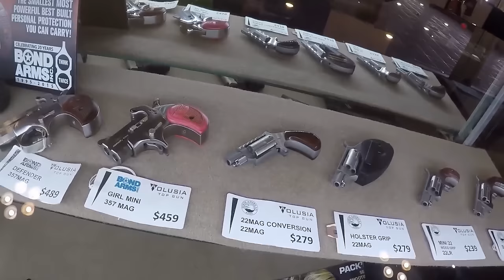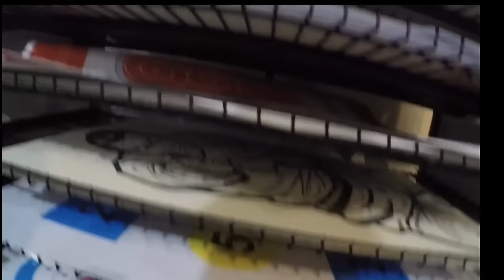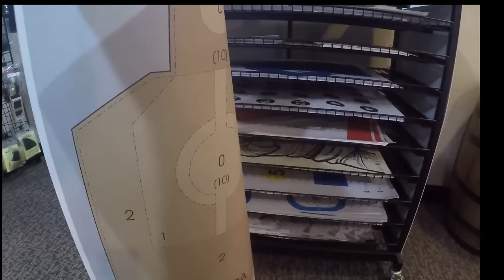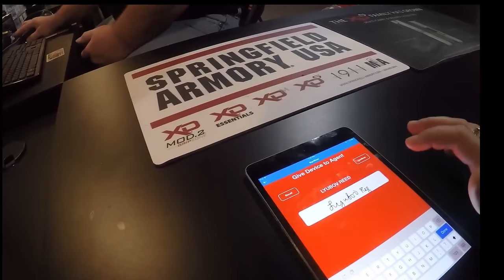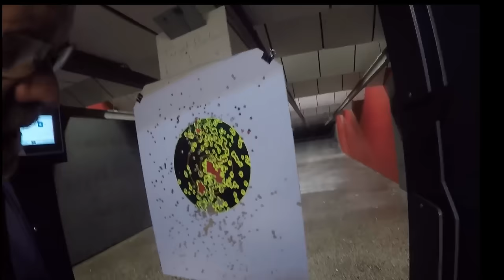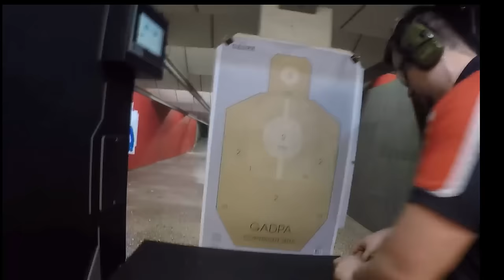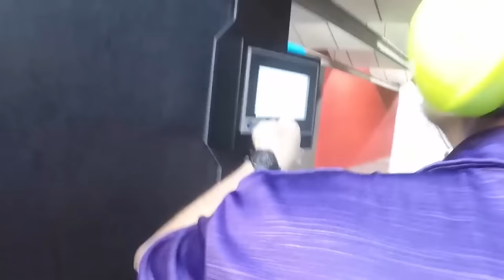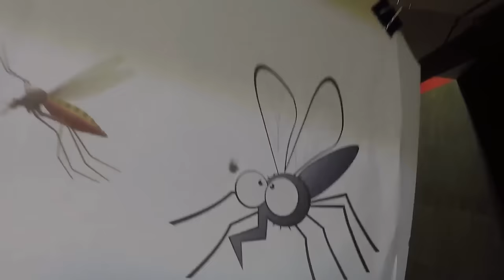731.США.ШАЛЬНЫЕ СТРЕКОЗЫ ЕЩЕ И МЕТКО СТРЕЛЯЕМ))) Lyubov Reed